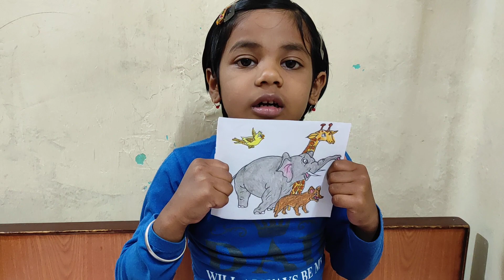Letter A Story | Short Story Letter A | English Story For Kids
Short story for preschool
Short story for UKG
Short story for toddler
Short story about alphabet
Short story for KG student
Story telling
Narrating story with flash card
English story with flash card
Story narrating
'a' sound words
'a' starting words
words starting with 'a'
alligator story for UKG
alligator story for preschool
alligator story for toddler
alligator story for a sound words
Learning English
Baby Basic Story
Kindergarten
Fun English
abc story
Reading English